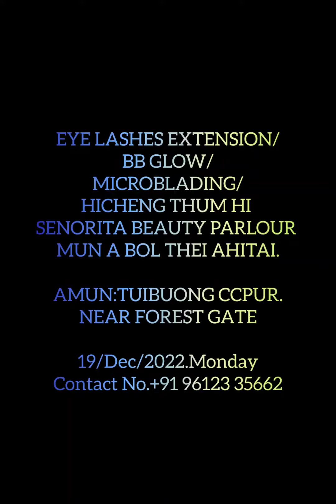SENORITA Beauty Parlour mun a,EYE LASHSES EXTENSION/BB GLOW/MICROBLADING.Bolpan thei ahitai.